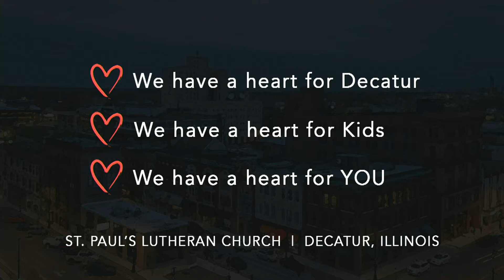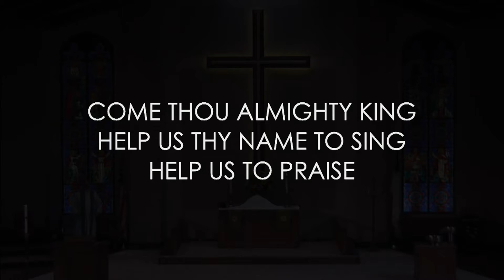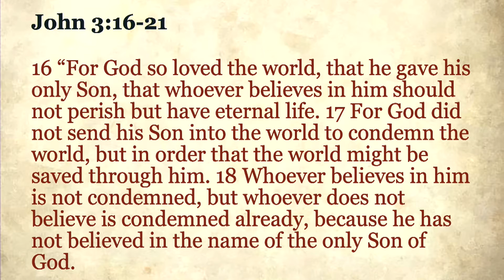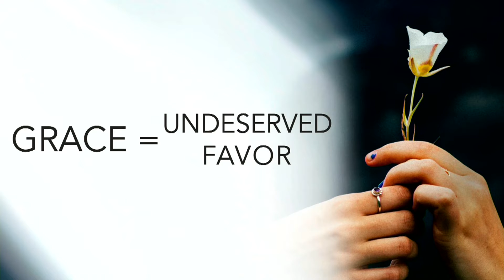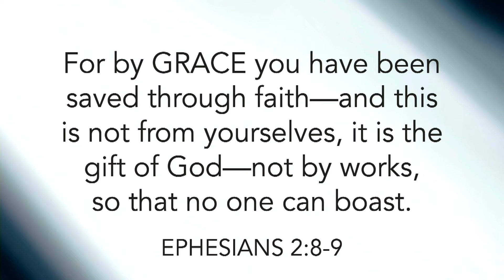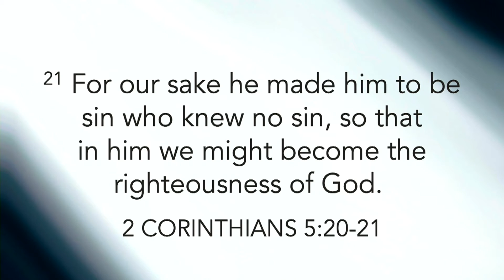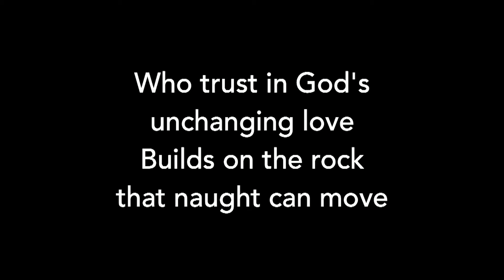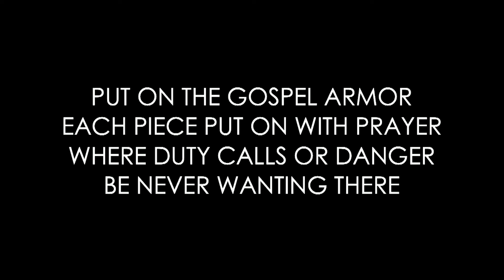GRACE: Is it for Me? (Traditional)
Grace - maybe you have heard of it, but do you know what it is or what it means for you?  Pastor Rob Goodwin continues this series, exploring what grace is and the importance of giving and receiving it. (Traditional Service)